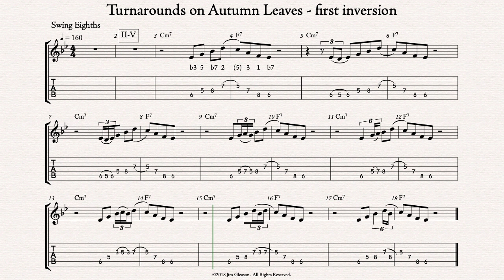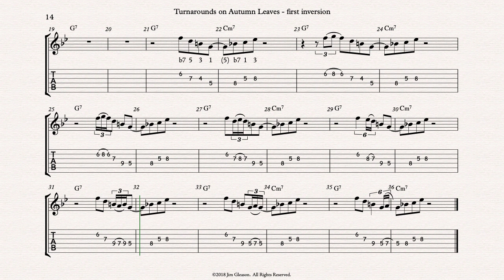Turnarounds On Autumn Leaves first inversion